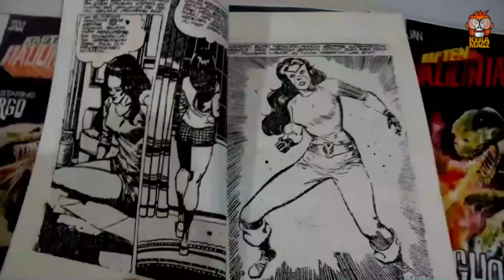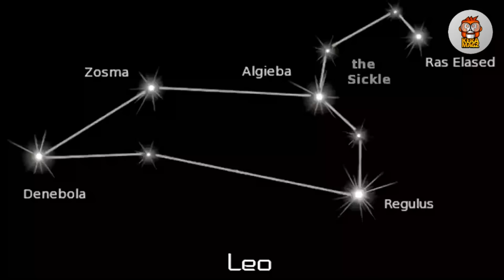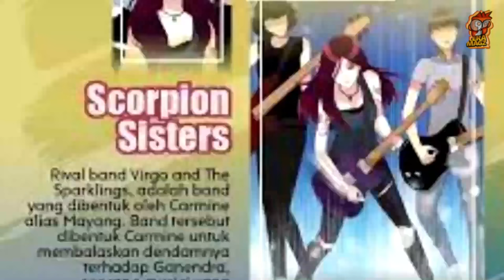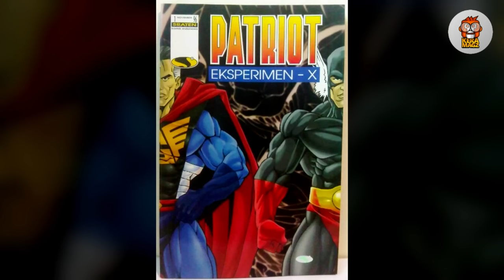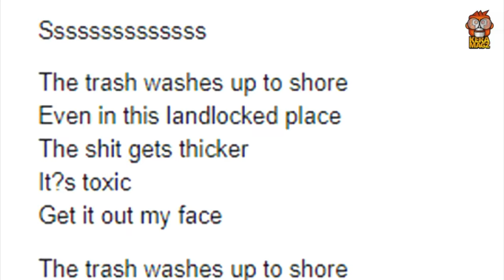PANGLIMA DEWI API BARU LAGI YANG MENGACAU? | VIRGO AND THE SPARKLINGS TRAILER BREADOWN DETAILS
Ada beberapa detail yang bisa kita temukan yang mungkin tidak kalian sadari ketika menyaksikan trailer Virgo and The Sparklings. Termasuk beberapa easter eggs di dalamnya. Yuk kita explore sama sama!